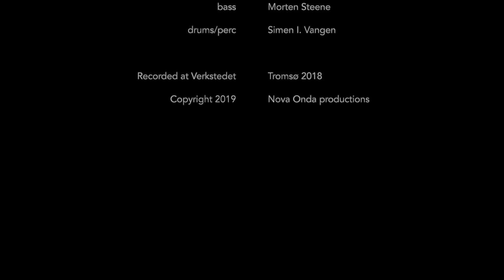Marit Sandvik & Nova Onda - Samba de mulher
Recorded at Verkstedet, Tromsø Kulturhus, November 2018
Samba de mulher by Joyce Moreno and Lea Freire

Marit Sandvik - vocals
Ola A. Rokkones - saxophone
Øystein Norvoll - guitar
Eirik Fjelde - piano
Morten Steene - bass
Simen I. Vangen - drums/percussion